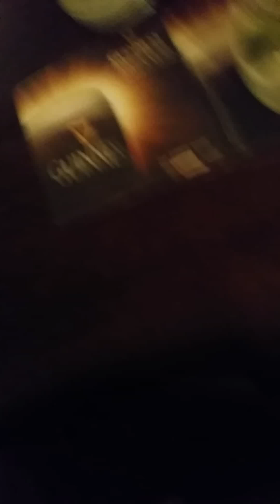Paddy The Shoe Rawdons Moville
The last thing on my mind.